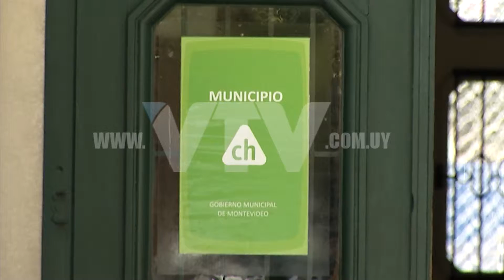VTV NOTICIAS: RODRIGUEZ CH